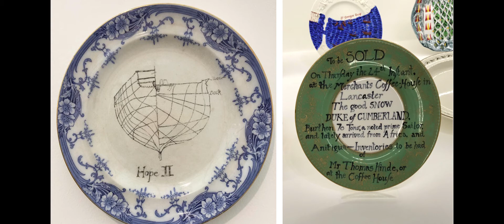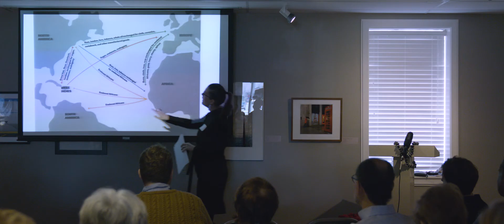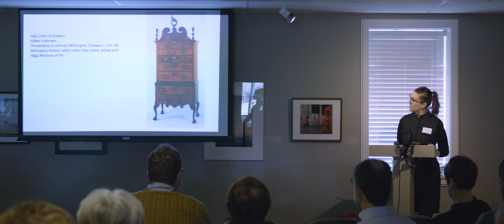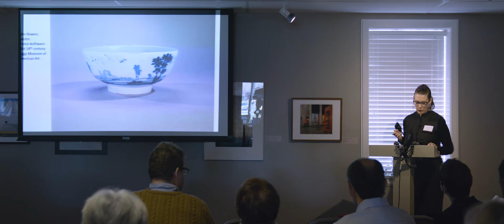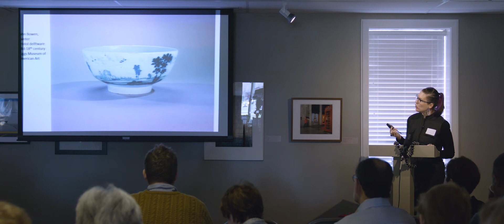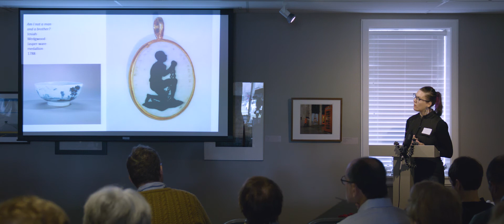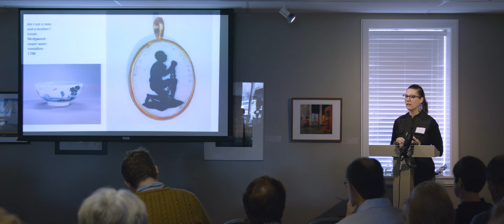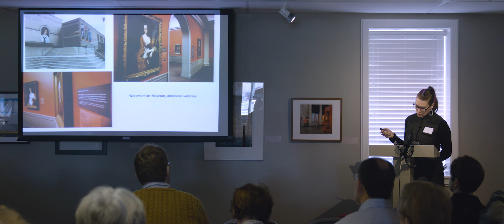Next 25, 2 of 7, Emily Casey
In the spirit of Fred Wilson’s landmark exhibition, Mining the Museum, the Biggs Museum has invited seven scholars to explore important cultural absences within its collections, interpretation, and public programs-to find and add underrepresented perspectives of America’s historical minorities. These researchers will be looking critically at the Biggs, and American art museums generally, to describe new and better ways of incorporating the experiences and artistic accomplishments of African Americans, Asian Americans, Latinos, the LGBTQ community, Native Americans, the disabled, and of women.

As the Biggs Museum of American Art finishes celebrating its 25th anniversary, we are taking time to reflect on the institution’s past to frame its goals for public inclusivity and cultural equity for The Next 25 years. This day-long symposium is free to the public thanks to the support of the Delaware Humanities Forum.